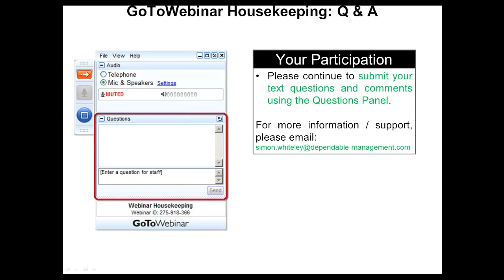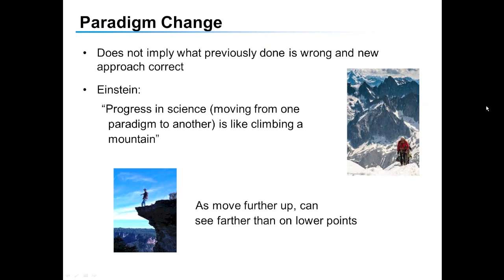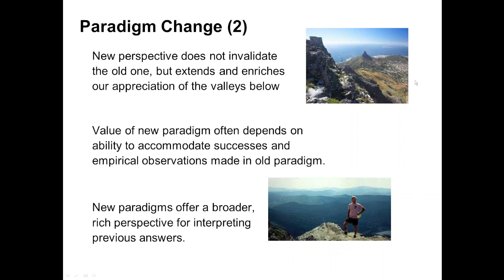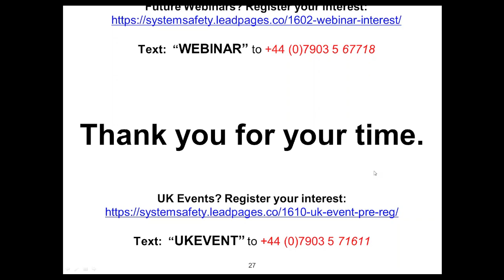Introduction to STAMP WEBINAR REPLAY: Q&A ONLY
Hello and welcome YouTube viewers!

This is the CUTDOWN video replay of the Questions & Answers Section of the Thursday 25th February 2016 STAMP Webinar, hosted by me and my special guest Professor Nancy Leveson.

The Timings (HH:MM:SS) and Slide numbers are listed below so its easy to follow and jump to the parts of most interest to you.

All the best, Simon ;-)
COPY OF THE SLIDES:
HH:MM:SS Slide Topic
00:00:00 Comments, Questions & Answers

00:00:29 Can STAMP be used for the analysis of systems whose behaviour changes at runtime (i.e. dynamic software in autonomous systems / "Dynamic Control")?

00:01:38 Comments on the application of STAMP in the Automotive domain, as well as signifcant interest from a number of large Automobile manufacturers.

00:03:17 Where can we learn more about the security-variant of STAMP (STPA-Sec)?

00:04:43 Comments on:
-the Swiss Cheese Model (Prof James Reason)
-Organisational Accident Theory
-High Reliability Organisations
-Safety Culture / Organisational Culture Analysis
-Workplace Safety
-Including comments on Petrochem, Space & Aerospace.

00:07:21 Comments on "types of complexity", Interaction Complexity & Dynamic Complexity.

00:08:03 Comments on:
-Human Factors
-Human Error
-Human Performance Variability
-Human Analysis & Modelling
-Situational Awareness (including Mode Confusion).
-Coordination of Decision Making (Human + Automation)
-Including comments on Aerospace, Air Traffic Control & Unmanned Air Systems.

00:09:51 Nancy Leveson's Keynote at this year's Ergonomics and Human Factors 2016 Event on the 19 - 21 April 2016 in Staverton Park, Daventry, Northamptonshire, UK.

00:10:21 How can STAMP be applied in drug development and clinical research? What are the main challenges you encountered in this domain?
Comments on Healthcare, Culture and the challenges encountered (00:11:28).

00:12:51 How does the approach handle hazard analysis of controlling actions/interactions that take place at different levels of abstraction, i.e., actions/interactions that appear in the concept phase and actions that appear at the component design phases.

00:15:18 STAMP seems to be an extension of traditional methods rather than a replacement - is that correct?

00:17:17 Are there any free guides to the various STAMP processes?

00:17:41 Comments on Cybersecurity and contrast between the traditional approach to Cybersecurity and that under STAMP & STPA-Sec.
Discussed an expression of interest in a Future Webinar on Cybersecurity.

00:19:15 What is the difference between AcciMap and accident analysis based on STAMP?

00:21:19 Further discussion on "What is the difference between AcciMap and accident analysis based on STAMP?" as well as comments on Root Cause Analysis (RCA).

00:22:52 Comments on Bowtie Analysis & HAZOP.

00:24:30 When do we know that the analysis is complete? How deep should we go on the analysis? How can we deal with very complex systems (in terms of time and money) such as analyzing a whole nuclear power plant?

00:32:19 Can CAST look at less critical occurrences (e.g. aircraft) or pre-cursors, assess updated probability of accident and identify actions to be taken BEFORE the accident occurs?

00:36:15 Discussed an expression of interest in a Future Webinar on Organizational Culture

00:37:01 How do we know we are are applying the analysis correctly?

00:40:01 A major problem with traditional methods is that you get no feedback regarding how successful it is. Accidents or not do not help. Does STAMP consider this? If so, how?

00:41:32 Recommended Books for New Starters, especially on STPA.

00:42:27 Comments on Precursors, and identification of tendencies to go towards "Rasmussen's Boundaries of Safety"

00:43:21 All analytical tools have limitations, are there any other approaches that you think pair well with stpa to maximise coverage?

00:48:36 Safety Integrity Level (SIL): "The SIL concept is technically meaningless" Is that true for every SIF Safety Integrated Function?

00:52:26 Are there situations (less complexity) where you would recommend using the old tool set, or can STAMP be applied across all situations?

00:55:37 Unsafe control actions: STPA Primer also mentions a fifth scenario (control action required is provided, but not followed). Is this a valid scenario?

00:58:21 BONUS SLIDES
00:59:26 Paradigm Change

Links:
Nancy Leveson Engineering a Safer World Book: